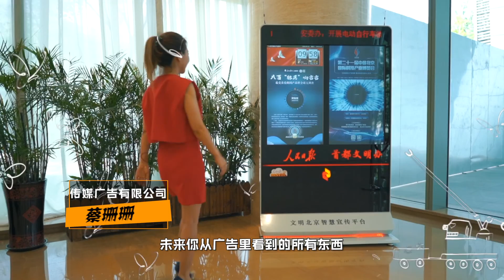人民日报生日快乐！【脑洞大开！听听他们如何畅想未来的人民日报】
人民日报创刊70周年之际，记者和编辑们来了一次脑洞大开的畅想，未来的人民日报会是怎么样的？戳视频，来听听他们都是怎么说的...